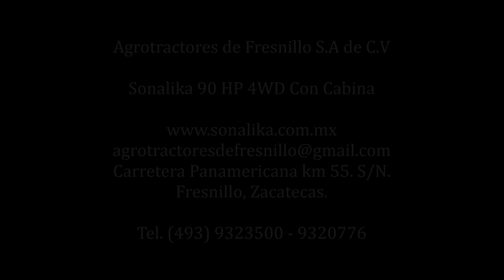Sonalika de Mexico 90 HP 4WD Con Cabina FLLO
El campo Fresníllense con nueva tecnología, tractor Sonalika trabajando con Alomilladora 4 surcos.
El trabajo es más fácil.
Gregorio y  Samuel Martínez… Gracias.